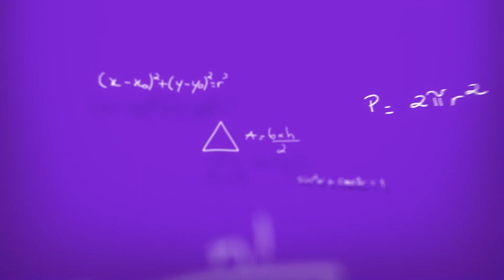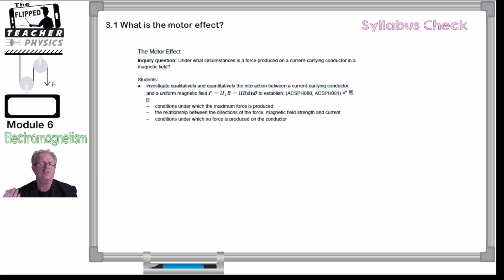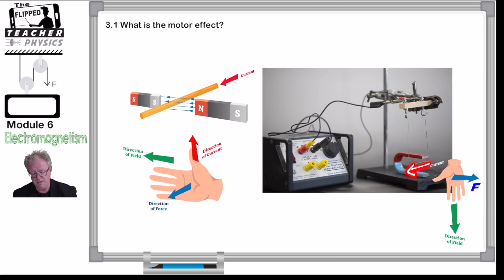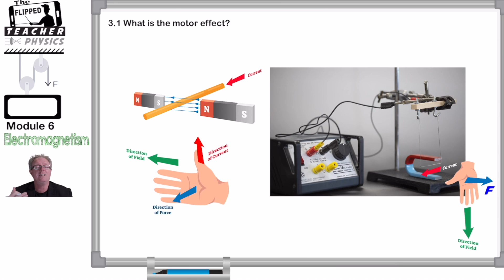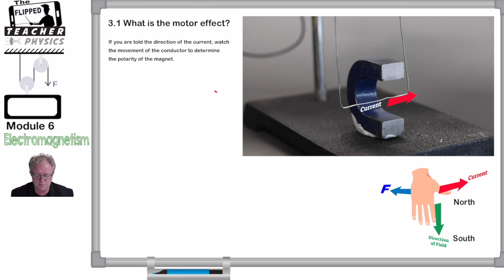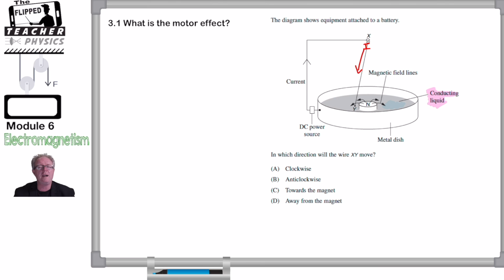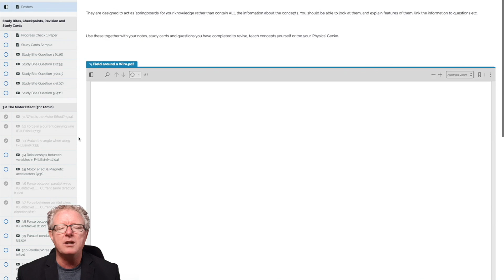HSC Physics Module 6: 3.1 What is the Motor Effect?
The Flipped Teacher examines the Motor effect in this clip from our course for the HSC Physics course. All courses on The Flipped Teacher incorporate ~ 60 content videos many of which with practical aspects, HD graphics that get you into all aspects of the syllabus.

This clip digs deep into the syllabus point and can be reinforced through the posters and online tests on the flipped teacher ALL of which have video feedback for every question.

We are also producing study card packs which have ~100 HD colour study cards covering each module that are linked to the videos.

Please check out the courses which are being updated frequently